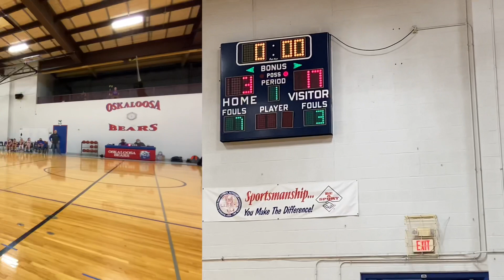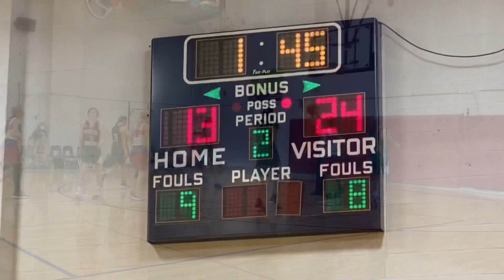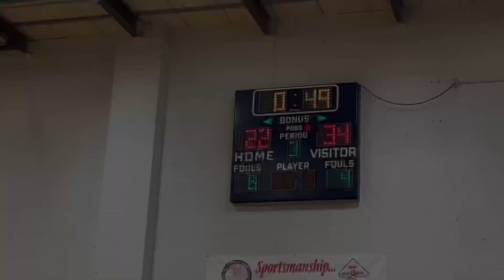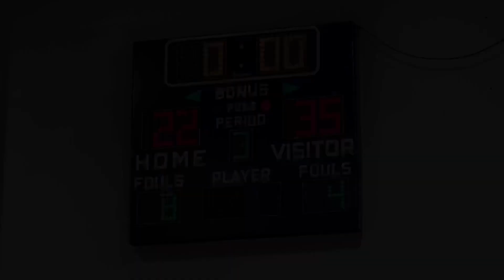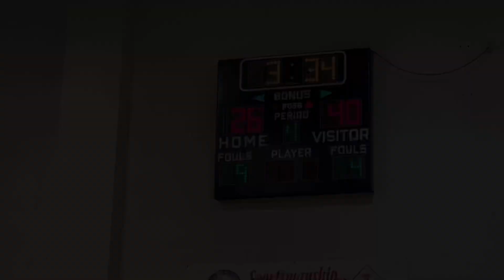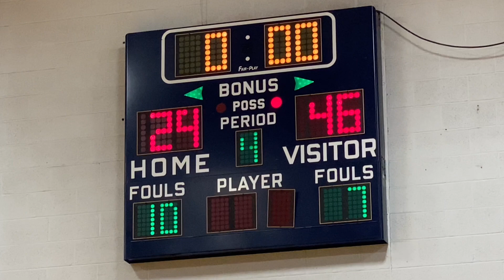Oskaloosa Jr High Lady Bears vs Jackson Heights 11.10.2020